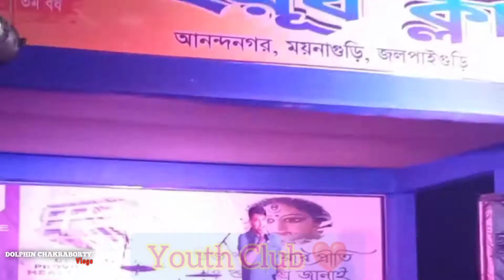Maynaguri Youth Club বিজয়া দশমীর Program 2022 | SwarupDolphinChakraborty